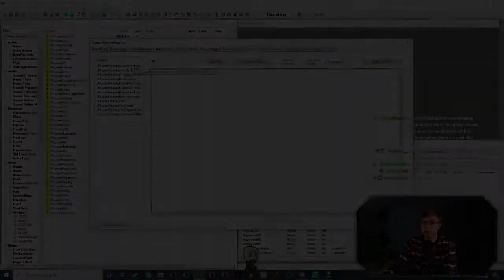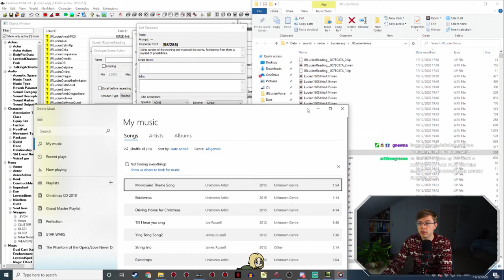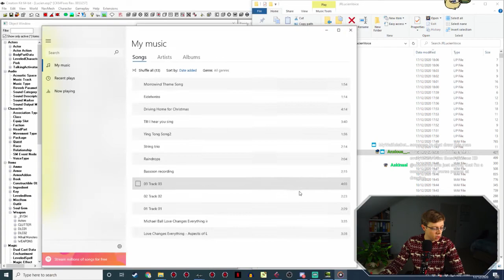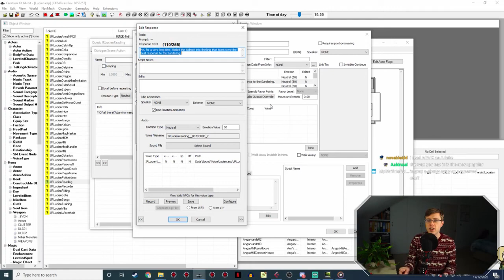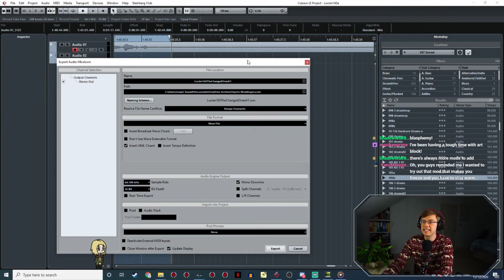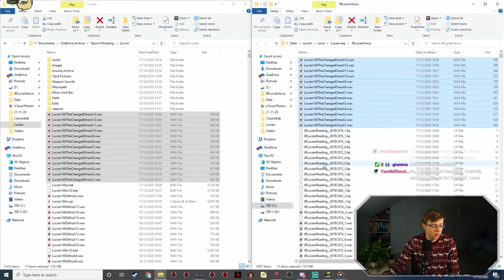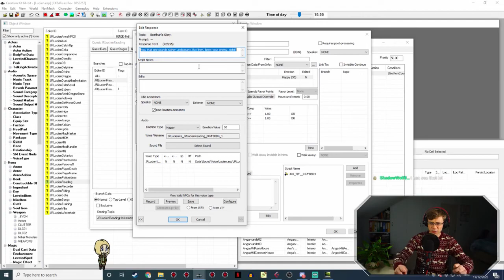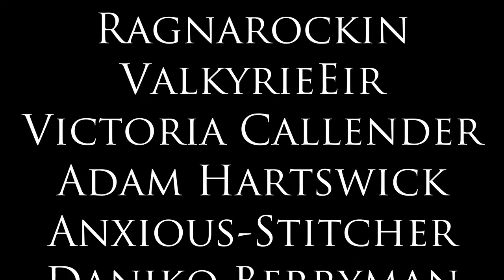Lucien Flavius Behind the Scenes - The Changed Ones - Skyrim Creation Kit Modding Workshop 29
I implement and record yet more dialogue for the books Lucien can read you in v1.6.0, including The Changed Ones!

In this edited livestream VOD, I continue work on the new version of Lucien, v1.6.0, this implementing and recording more books for Lucien to read out loud on-demand! Lucien Flavius is my custom-voiced follower mod for the Elder Scrolls V: Skyrim. This is a Modding Workshop, so I also answer all your modding questions! Tune in live every Thursday at 17:00 UK time to chat to me in person and make suggestions of your own!